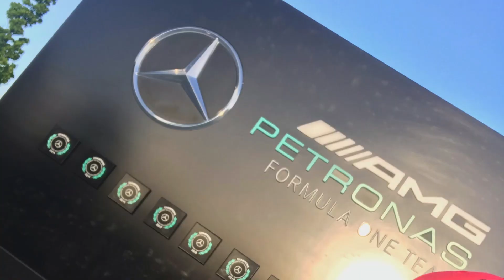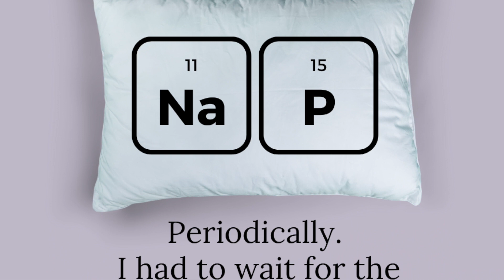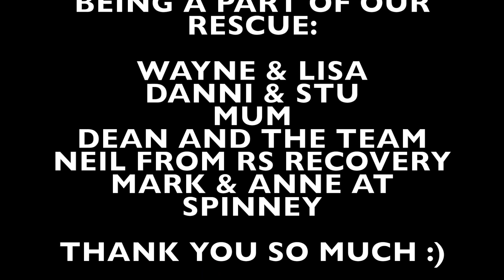WHAT THEY DON'T TELL YOU ABOUT MOTORHOME LIFE!! - Episode 2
Here's the truth, there are some things they don't tell you about full time motorhome life.

What happens when it all goes wrong?

Sometimes you have to rely on friends and family to come to your rescue and they do!

In this video we spent our weekend in a layby.